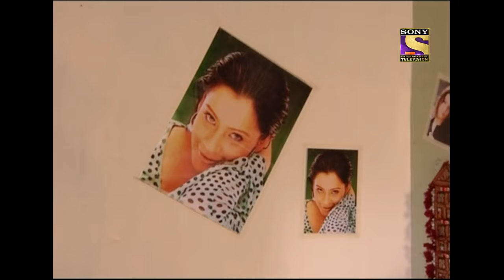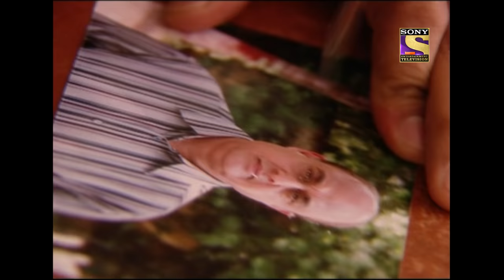CID (सीआईडी) Season 1 - Episode 440 - CID To The Hostage's Rescue - Full Episode